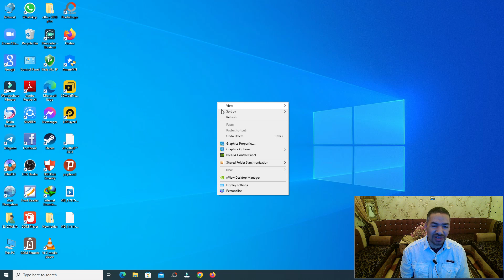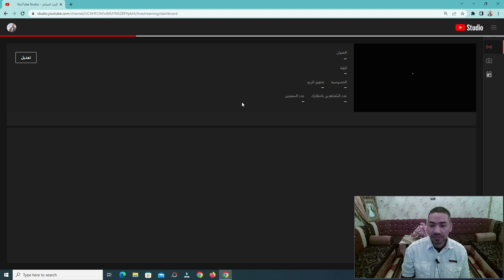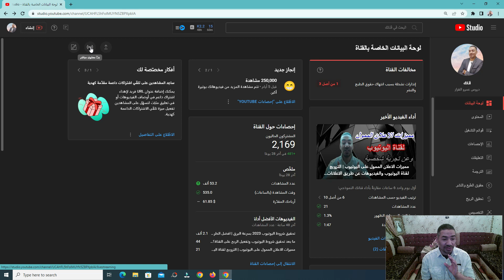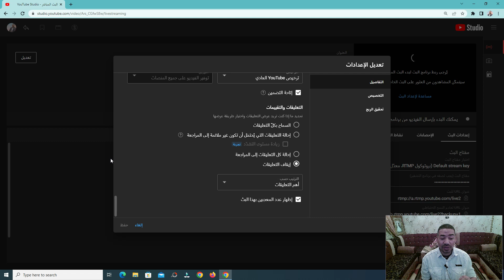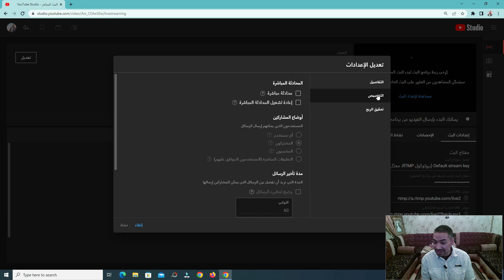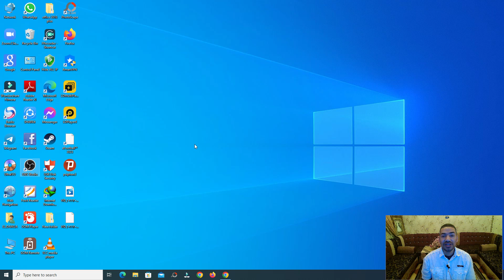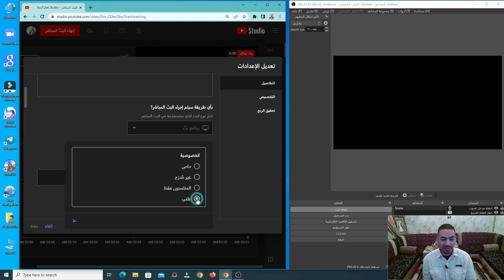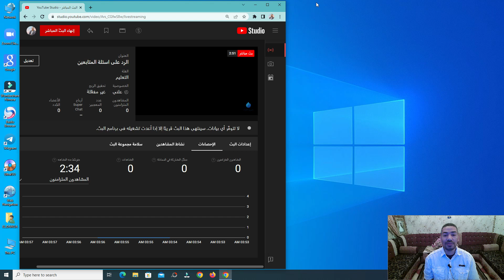شرح طريقة عمل بث مباشر على اليوتيوب من الهاتف بسهولة | كيفية عمل بث مباشر على اليوتيوب من الكمبيوتر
الربح_من_الانترنت الربح_من_اليوتيوب عمرو_القزاز شرح طريقة عمل بث مباشر على اليوتيوب من الهاتف بسهولة من المميزات التى تساعد قناة اليوتيوب فى الظهور والتفاعل وزيادة المشاهدات والاشتراكات هى تعلم كيفية عمل بث مباشر على اليوتيوب من الكمبيوتر بكل سهولة ولمعرفة اسهل طريقة لعمل بث مباشر لقناة اليوتيوب تابعو الشرح

طريقة عمل بث مباشر على الفيس بوك من الهاتف
طريقة عمل بث مباشر للالعاب على الفيس بوك من الهاتف
طريقة عمل بث مباشر للمباريات على الفيس بوك من الها
طريقة عمل بث مباشر على اليوتيوب من الهاتف
طريقة عمل بث مباشر للمباريات من الهاتف
طريقة عمل قناة على اليوتيوب
عمل رابط اتصال مباشر لرقم هاتف
قناة كيف بث مباشر
برنامج بث مباشر يوتيوب
لايف كورة بث مباشر
برنامج بث مباشر للكمبيوتر
طريقة عمل موقع الكتروني
برنامج بث مباشر تعارف
طريقة رفع فيديو على رابط مباشر
لايف كورة بث مباشر يوتيوب
طريقة عمل موقع الكتروني مجاني
تحميل برنامج بث مباشر

طريقة عمل بث مباشر من الكمبيوتر على الانستقرام
طريقة عمل بث مباشر من الكمبيوتر
كيفية عمل بث مباشر من الكمبيوتر
طريقة عمل بث مباشر على اليوتيوب من الكمبيوتر
طريقة عمل بث مباشر على اليوتيوب من الكمبيوتر 2020
كيفية عمل بث مباشر ببجي من الكمبيوتر
طريقة عمل بث مباشر على الفيس بوك من الكمبيوتر obs
طريقة عمل بث مباشر على الفيس بوك من الكمبيوتر
كيفية عمل بث مباشر على اليوتيوب من الكمبيوتر
طريقة عمل بث صوتي مباشر على الفيس بوك من الكمبيوتر
طريقه عمل بث مباشر من الكمبيوتر إلى
طريقه عمل بث مباشر من الكمبيوتر pes
طريقة عمل بث مباشر على التيك توك من الكمبيوتر
طريقة عمل بث مباشر للالعاب على الفيس بوك من الكمبي
طريقة عمل بث مباشر للمباريات على الفيس بوك من الكم
بث شبكة من الكمبيوتر
تحميل برنامج بث مباشر للكمبيوتر
برنامج بث انترنت من الكمبيوتر
برنامج البث المباشر للكمبيوتر
برامج البث المباشر للكمبيوتر
برنامج بث نت من الكمبيوتر
تحميل فيديو من رابط مباشر الى كمبيوتر
افضل برنامج للبث المباشر للكمبيوتر